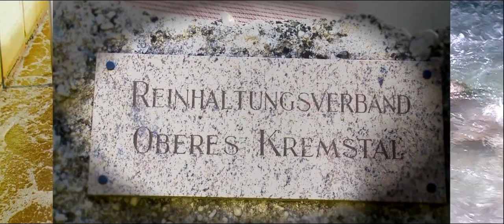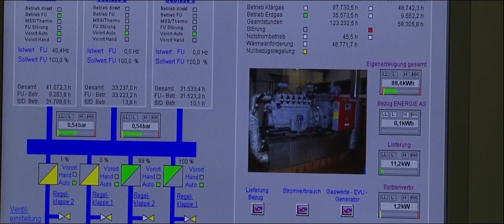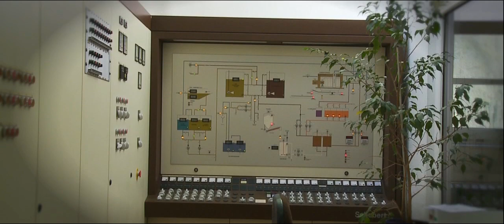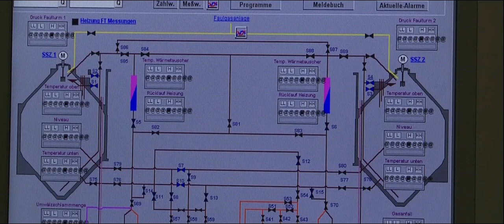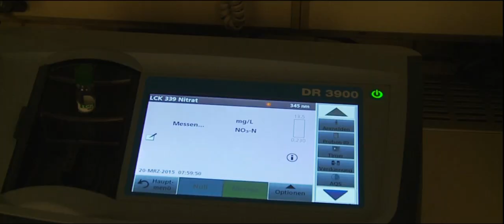RHV Oberes Kremstal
Unglaubliche Technologie und Aufwand stecken im Reinhaltungsverband des  Oberen Kremstal um unser Abwasser zu säubern . Leider kommt es vor,   dass unmögliche Gegenstände  in unser Abwassernetz gelangen. Deshalb wurde ein Image- Film und ein bemerkenswerter Tatort-WC-Film von  Günter Kremshuber  (HSM Studio) produziert.